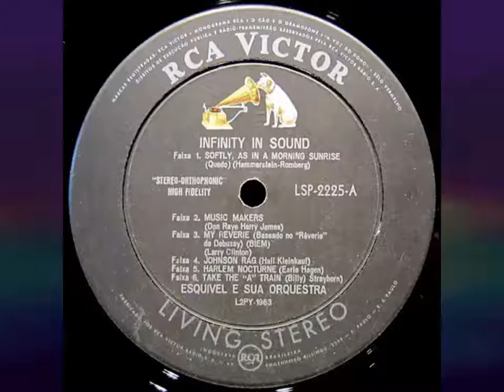Esquivel and his Orchestra ‎– Softly, As In A Morning Sunrise (Quedo) 1960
Jazz, Latin/ Easy Listening, Space-Age
Album: Infinity In Sound ‎(1960 RCA Victor - LSP-2225) US / Brasil [LP] Track 1
Written – Oscar Hammerstein 2nd, Sigmund Romberg